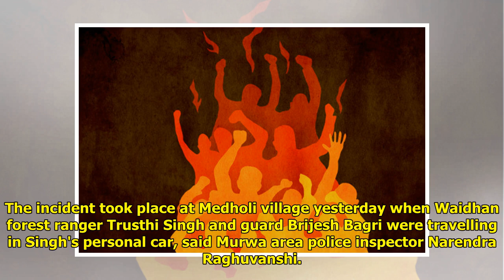Forest Ranger, Guard Assaulted in MP Over Rumours of Child-Lifting